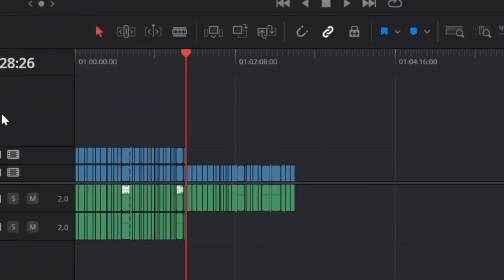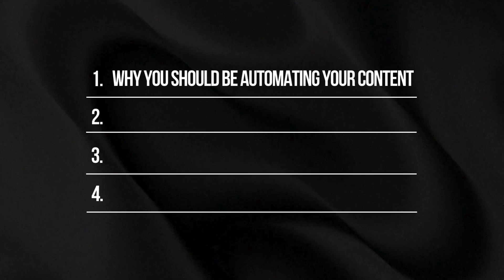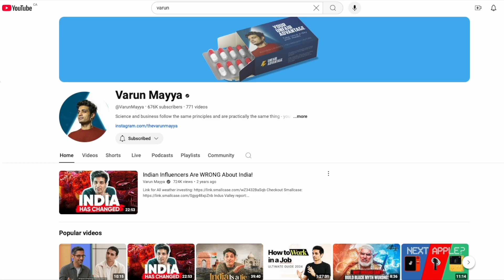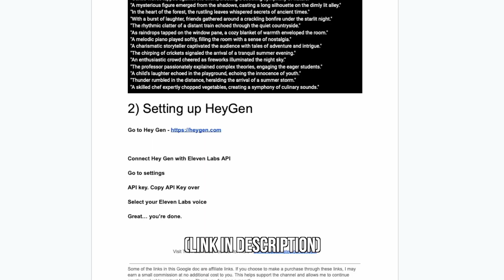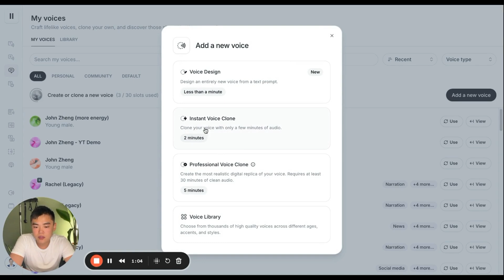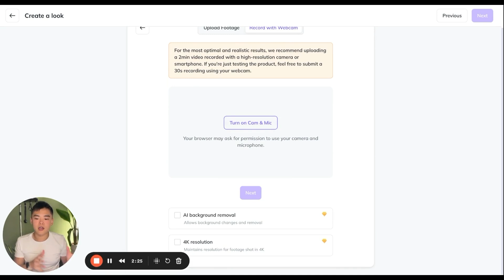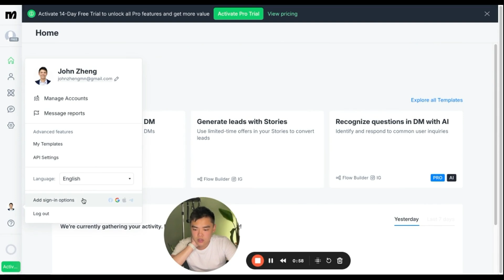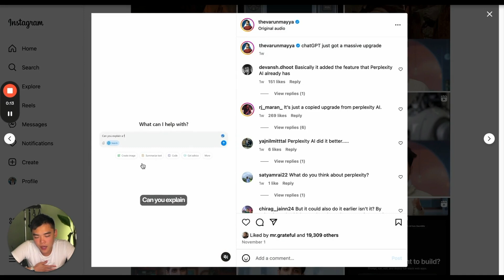3 Automations to Save 100s of Hours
Need Al solutions built? Work with me
(We help 6-9 figure founders build and scale their business using AI)

Learn how to save thousands of hours and scale your content production like never before. Whether you're a beginner or an experienced content creator, this video will equip you with actionable strategies to leverage AI in your business.

Timestamps:
0:00 - What We’re Covering
0:48 - What to Expect
1:14 - Background
1:34 - Why Automate?
4:07 - 3 Levels of Automation
5:20 - The Framework
6:24  - Tool #1
8:20 - Tool #2
10:36 - Tool #3
13:23 -  Final Thoughts